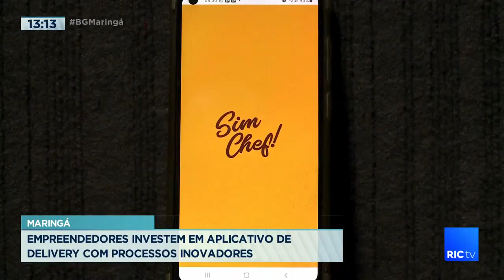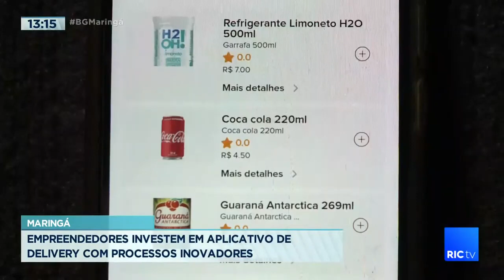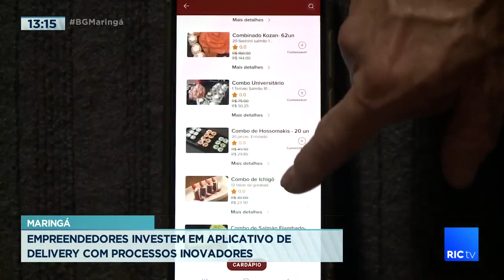Empreendedores investem em aplicativo de delivery com processos inovadores